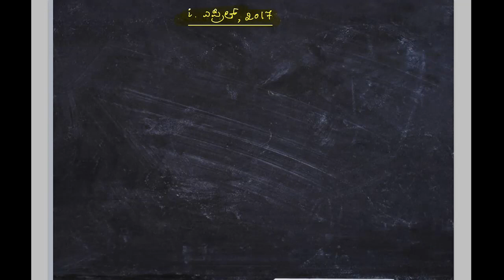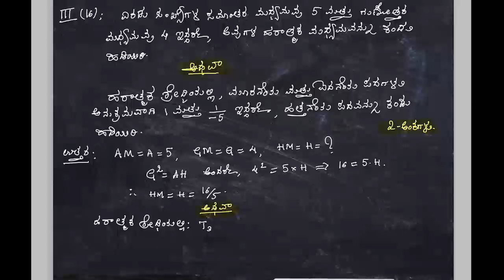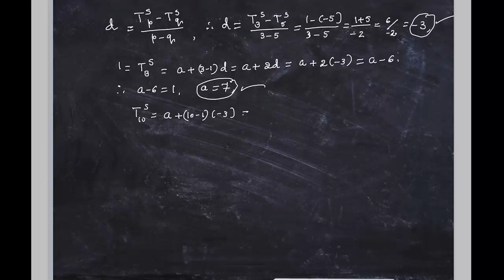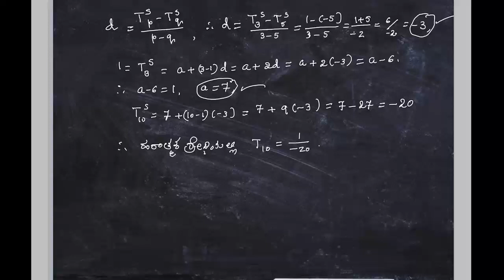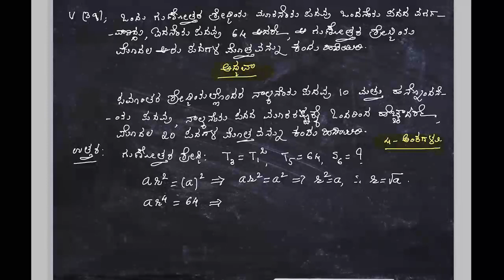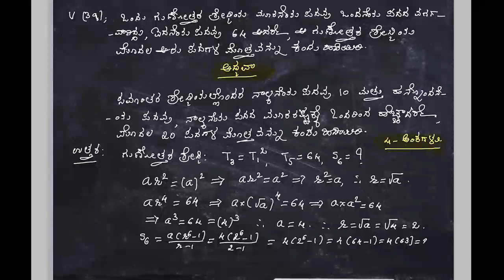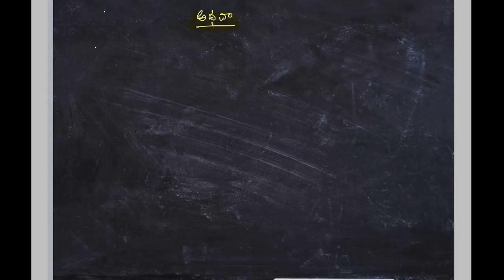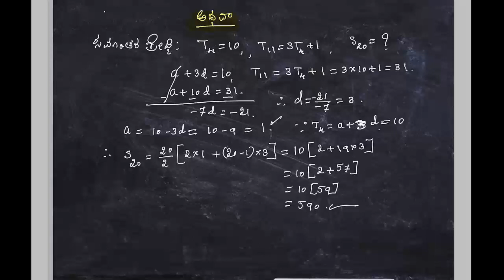ಶ್ರೇಢಿಗಳು - ಭಾಗ - 8C | Progressions - Part - 8C